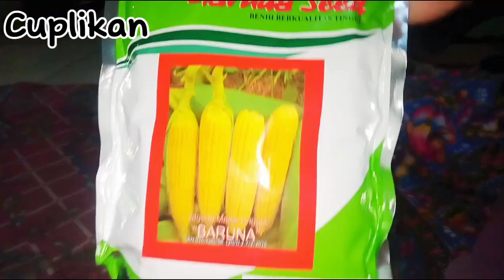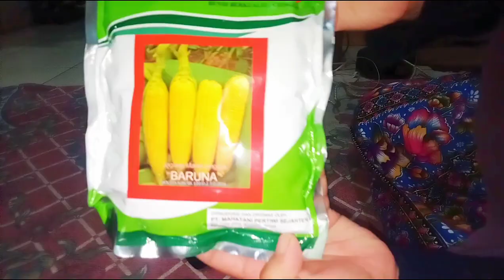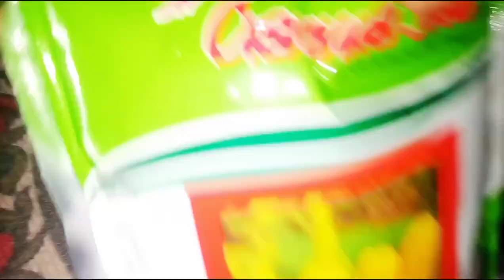RUTINITAS IRT DI DESA REVIEW TANAMAN SAYURKU,PETIK TERONG BUKA PAKET NYETRIKA,DAILY VLOG IN VILAGE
hy semua di video kali ini aku mau share aktifitas irt di desa lihat tanaman SAYURKU panen terong ungu NYETRIKA simak terus yh video jangan di skip dukung cenel YouTube ku agar berkembang dengan cara like video comen dan subscribe terimakasih yah semoga kebaikan temen2 di balas Allah SWT aamiin @IRTASGAR